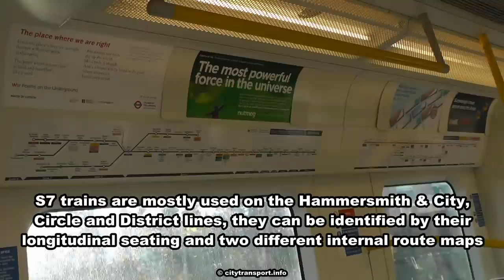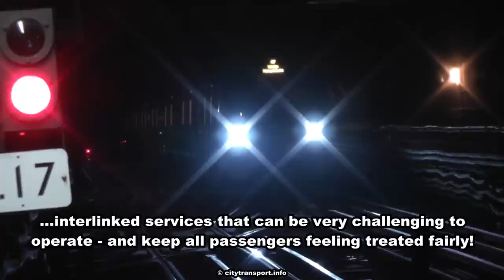Automated Trains Commence On London Undergrounds' Subsurface Railway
This film is about the introduction of automated computerised train control on the London Underground Subsurface Railway (SSR) network - the lines where most of the subterranean sections of railway were built as 'cut and cover' in the steam train era.

Automation is part of the Four Lines Modernisation project (4LM) which includes the Metropolitan, District, Circle and Hammersmith & City Lines.

Also seen in this film are the routes jointly operated (with other services) where 'interoperable signalling' will allow humans to continue driving trains not being automated and how heritage train operations could continue.